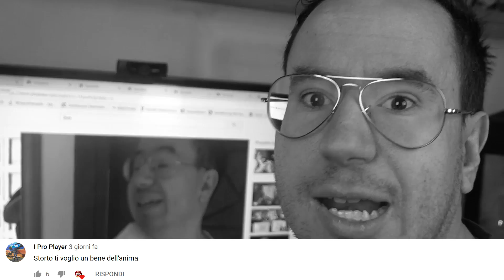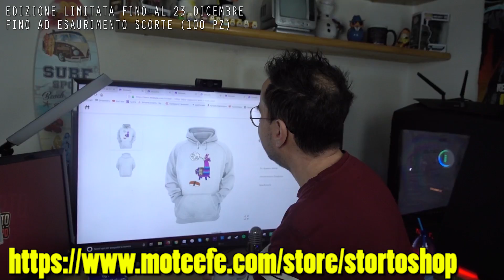5 COSE CHE NON SA FARE UN DISABILE!